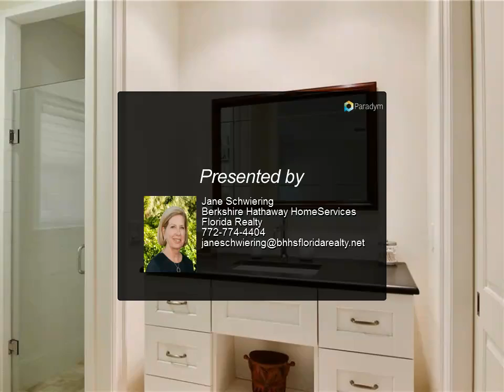Berkshire Hathaway HomeServices Florida Realty - 1910 Cutlass Cove Drive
FINE Florida living! Almost 5000 sf single story waterfront home w/dock (lifts 6 & 16K lb). Boat house. Harry Howle Arch/Reilly Constr masterpiece redone 2013! Huge island kitchen incl catering prep/butler's pantry. 4 bedrooms, wonderful all-season covered screen porch, htd salt pool, video security, impact glass, generator. Voluntary HOA w/ beach access. Room sizes approx per plans.

Jane Schwiering
Berkshire Hathaway HomeServices Florida Realty